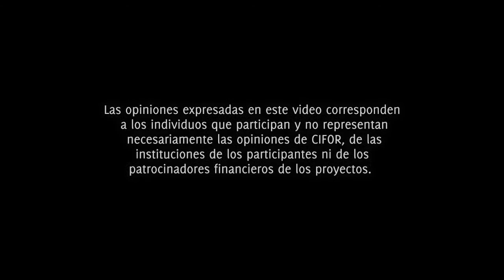Historia de un estado: Lecciones de Acre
En el extremo occidental de Brasil, el estado remoto de Acre está tratando de demostrar que es posible proteger la Amazonía y, al mismo tiempo, mejorar la vida de la población rural.

Este video es parte de un paquete multimedia sobre la selva Amazónica.

Para más información, váyase a: http